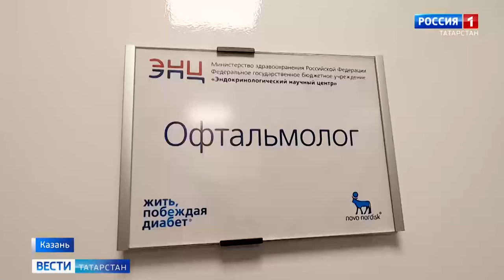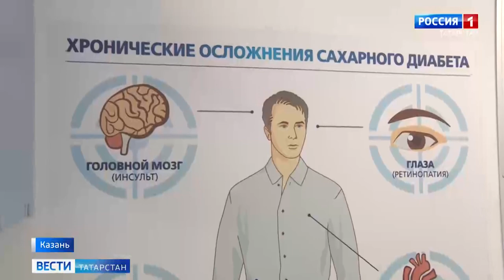ЭНЦ выводит Диамобиль на юбилейный лечебно-диагностический маршрут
С 19 по 27 мая 2022 года в столице Республики Татарстан в городе Казань будет работать мобильный лечебно-диагностический комплекс «ДИАМОБИЛЬ» Национального медицинского исследовательского центра эндокринологии Минздрава России.

В течение двух недель командой высококвалифицированных специалистов Государственного научного центра «НМИЦ эндокринологии» будет проведен клинико-эпидемиологический мониторинг состояния здоровья жителей Республики Татарстан, страдающих сахарным диабетом 1 и 2 типа, всего будет обследовано 350 человек, из них 160 пациентов с диабетом, перенесших COVID-19.